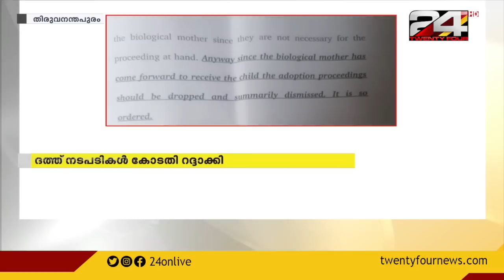24 ROUND UP | 24 November 2021 | 10.30 PM | 24 NEWS